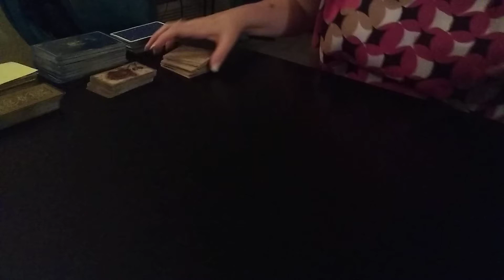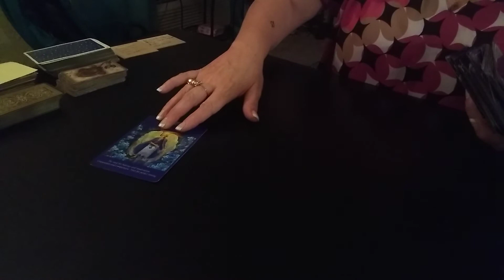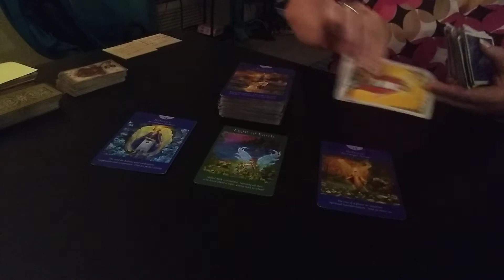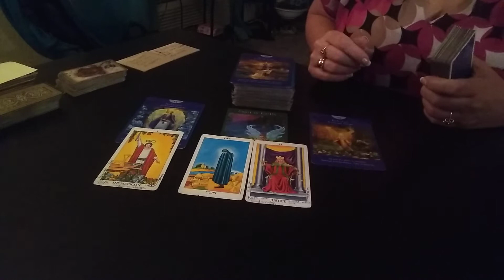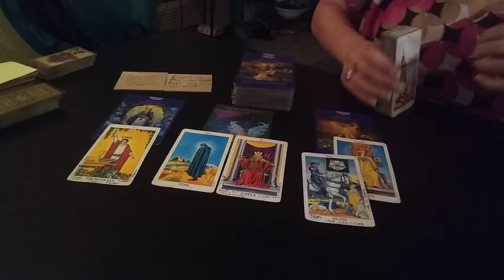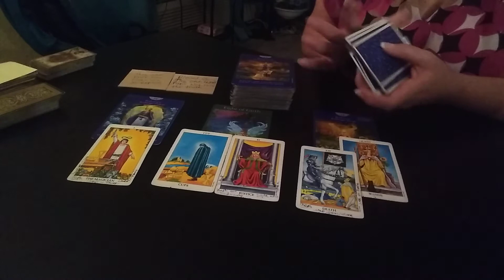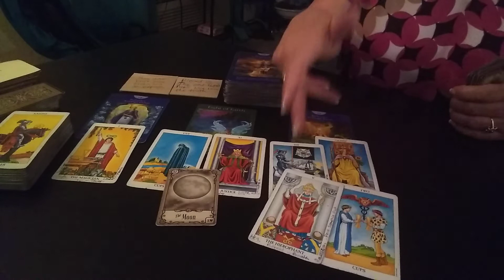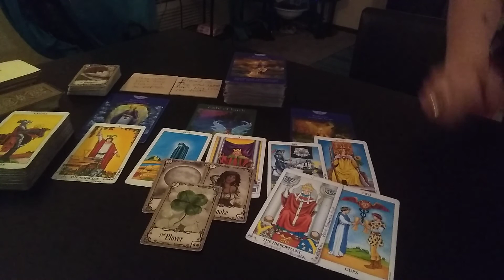Don't Run From The Truth- Daily Tarot Read- December 2, 2020 ♈♉♊♋♌♍♎♏♐♑♒♓